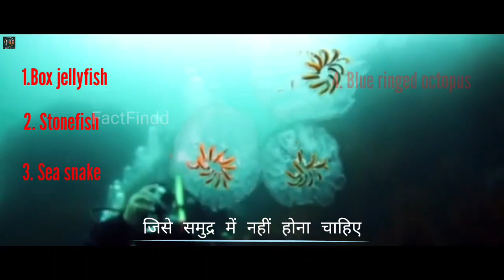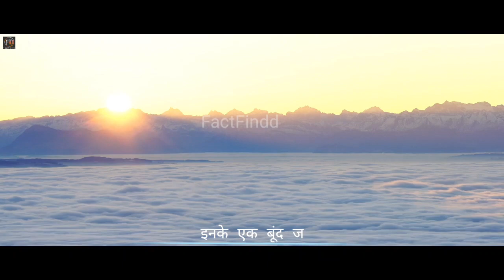दुनिया के 6 सबसे जहरीला जीव | Most Poisonous and Dangerous Creature | Titanic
दुनिया में पाए जाने वाले जहरीला जीव?

most poisonous animal in the world ?

समुंद्र इतना बड़ा है किस
हम लोग सोच भी नहीं सकते
ये इतना गहरा है कि
हम लोग देख भी नहीं सकते
फिर भी
आज तक का ढूंढा हुआ सबसे गहरा जगह
सबसे Deepest point
Mariana Trench
है
जिसकी गहराई
लगभाग
11 kilometres
है
जोकी सुनाने में
कफी भयानक लगता है
आज मैं समुंद्र में पाए जाने वाले
दुनिया के सबसे खतरनाक Creatures

बाकी video में देखें .

Blue Ring Octopus - सबसे जहरीला Octopus ? Poisonous Octopus ? Amazing Facts - Dangerous Fish

World's Most Poisonous Octopus

Dangerous Octopus Facts
Samandar ka sabsa khatarnak jeev
Samandar ka sabsa jerala saap
Most dangerous creatures in ocen
Ocen dangrus machli
Most posnic fish in the world
Sabsa khatarnak animal
Rahasyamai samandar
Dangerous samandar
Samandar
Titanic
- duniya ka sabse bada saamp
- duniya ka sabse bada saamp anaconda
- duniya ka sabse bada saamp kaun sa hai
- sabse bada saap kaun hai
- sabse bada saap
- sabse bada saap duniya ka
- sabse bada saap anaconda
- Titanoboa snake
- titanoboa snake movie
- snake island Brazil
- साँप काटने का बद क्या करे
- saap katna ka bad kya kara

most poisonous animal in the world ? | 😯 king cobra snake the world's Dangrus snake | indian snake Facts

In this serise, you get information that is useful for you ( Marvellaus Fact Shorts ) | MFS | is a shorts facts serise by FactFindd

enjoy the show by factfindd !